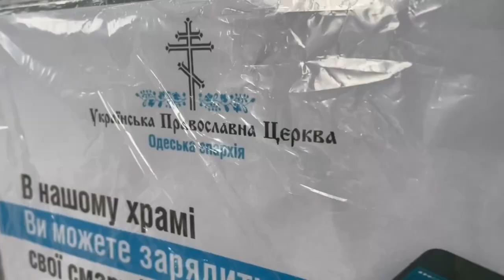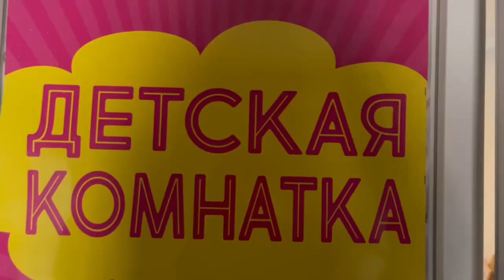💡🔌Пункт обігріву та підтримки Добро🇺🇦 Об‘єднує в Свято-Володимирському храмі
В ⛪️ Одеській єпархії УПЦ дедалі більше храмів приєднуються до відкриття на своїх територіях пунктів обігріву та підтримки 🇺🇦Добро Об‘єднує.🤝

 ☺️🙏Ми раді, що сьогодні храми є не тільки місцем молитви, але й справжнім будинком для всіх нужденних та острівцем взаємодопомоги.

 🛌☕️🍪Ми сьогодні побували у храмі Володимирської ікони Божої Матері, що на вулиці Добровольського 110, де побачили, як парафіяни приймають людей, надаючи їм допомогу та підтримку всім необхідним.

☝🏻Проявляючи турботу, увагу, підтримку нашим ближнім, ми твердо свідчимо, що нас не вдасться зламати, тому що ми з Богом, головним свідченням присутності Якого, є любов, яка проявляється саме у наданні допомоги оточуючим.❤️🤝🇺🇦

☝️Разом ми зробимо набагато більше! Ми чекаємо на кожного, хто може і хоче зробити цей світ добрішим!!!

🙏Дорогі друзі, для отримання детальної інформації звертайтесь на гарячу лінію Одеської єпархії УПЦ:
📲VIBER,WhatsApp,Telegram